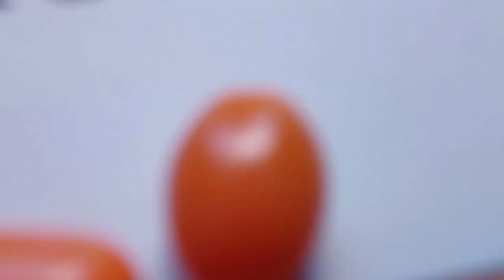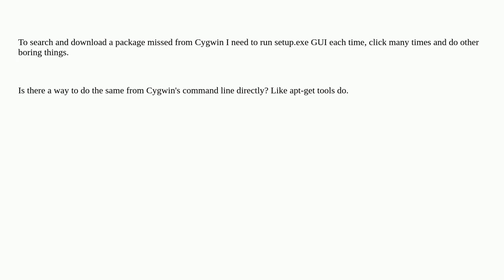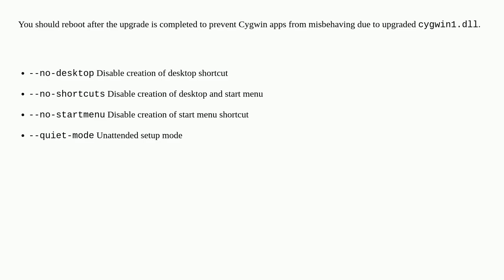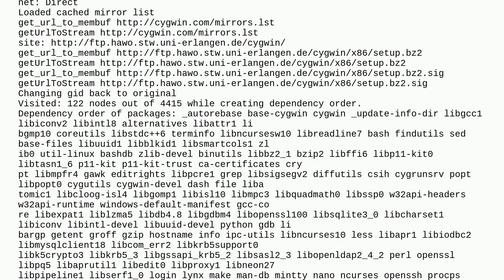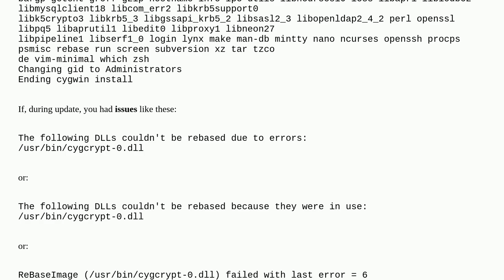How to update Cygwin from Cygwin's command line?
A special thanks goes out to the community

  cygwin updates